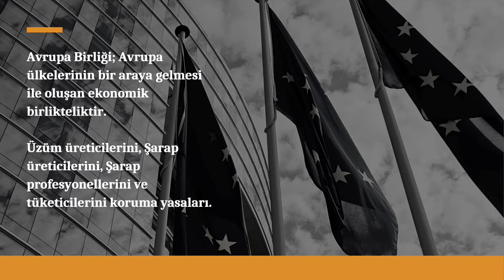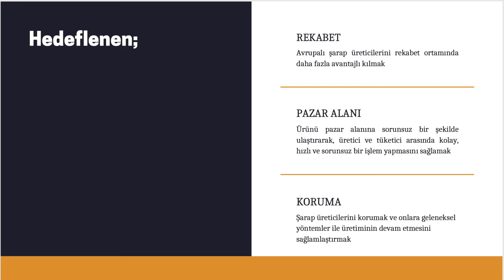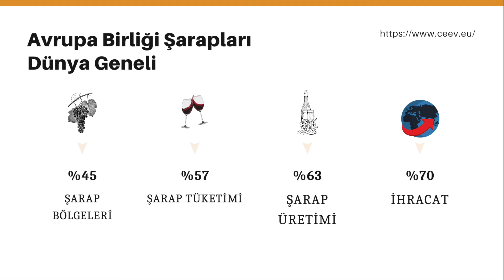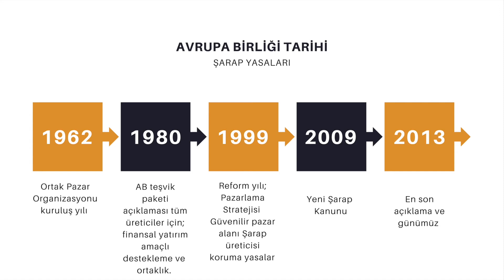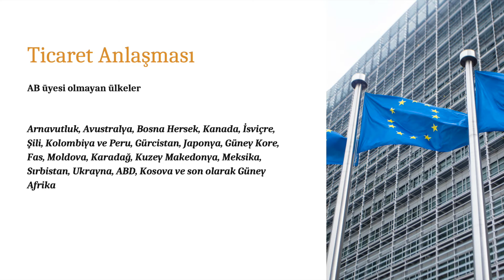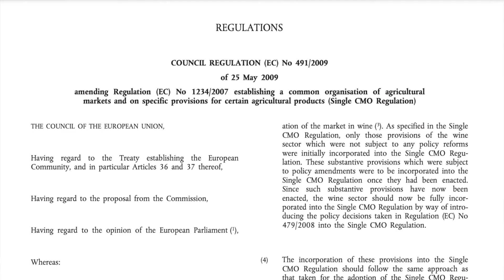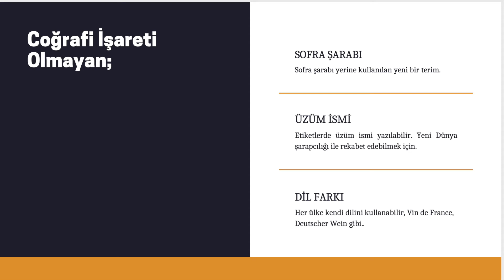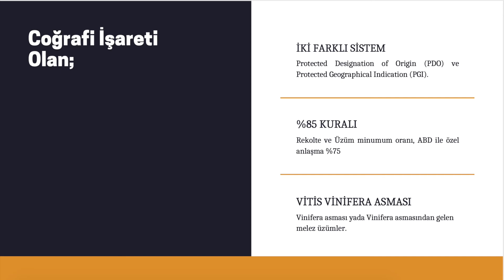Avrupa Birliği Şarap Kanunları, Şarap Öğrenme ve Paylaşma, Şarap Dersleri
Bu videoda Avrupa Birliği şarap kanunlarını ele alıyoruz

Şarap Çalışma ve Öğrenme.